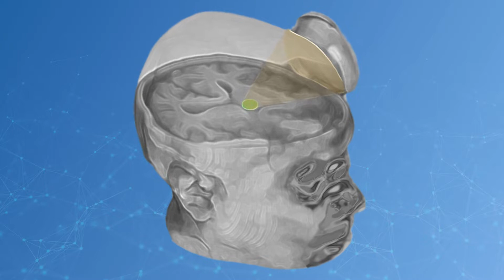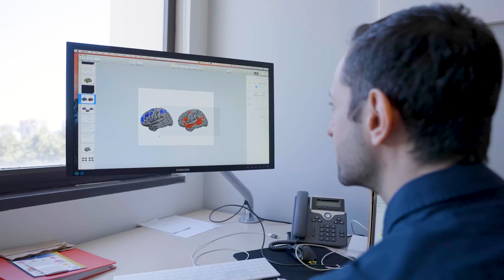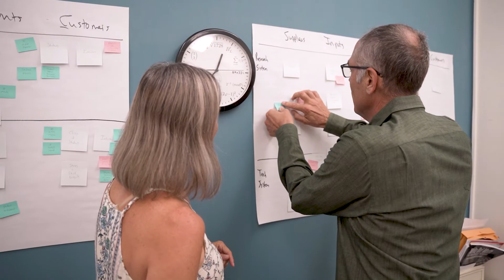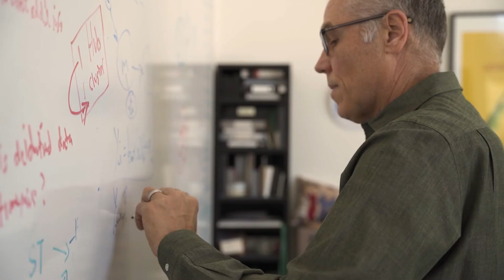Welcome to UCLA Psychology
Among the top programs in the country, UCLA Psychology is renowned for research and teaching excellence and discoveries that change lives.